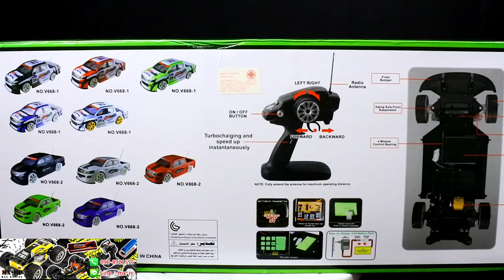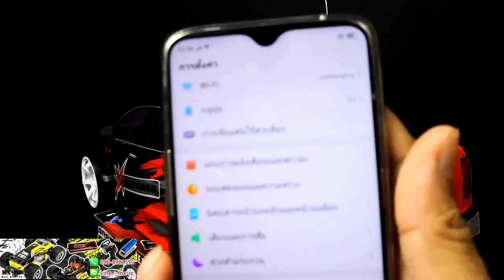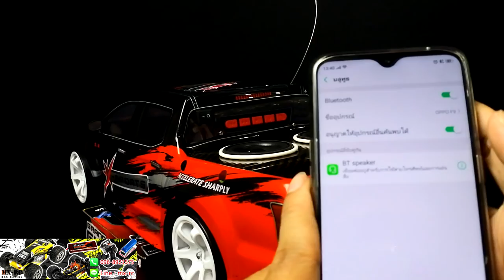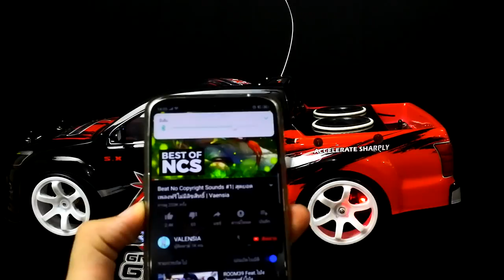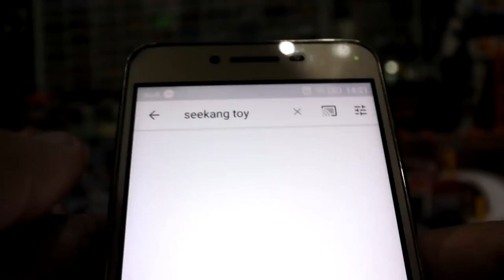รถบังคับ Drift เทอร์โบติดเครื่องเสียง สเกล 1/10 ราคา 1,790 บาท ร้าน MXRC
นึกถึง rc และอะไหล่ ต้อง mxrc มีขายทุกชิ้นแน่นอนครับ
อะไหล่ RC มีขายทุกชนิด สอบถามที่เเฟนเพจได้เลย ครับ MXRC